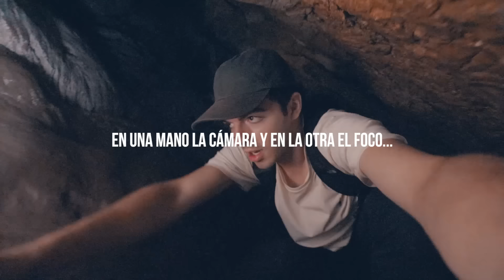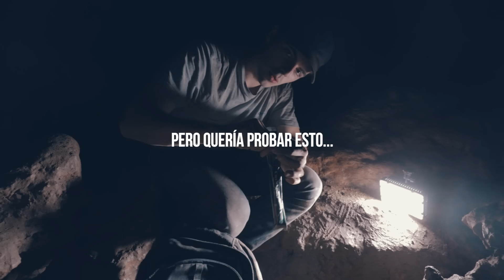Descubro el PARAÍSO en las PROFUNDIDADES de una CUEVA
Esta semana os traigo un vídeo no apto apto para claustrofóbicos, me adentro solo en las profundidades de una cueva. Después de dos días de exploración y de un duro camino, encuentro una sala gigante con un lago cristalino. Un paraíso en medio del "infierno".

Exploración Urbana, Urbex (profundidades de una cueva)
marcvilas / Marc Vilas